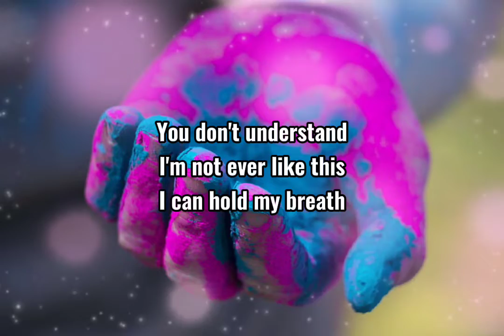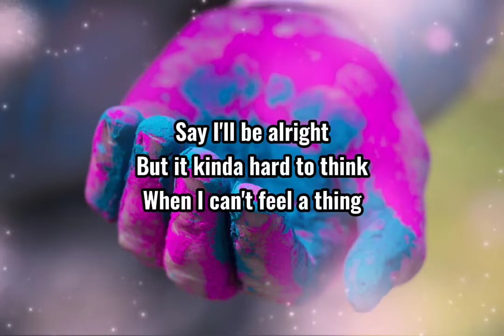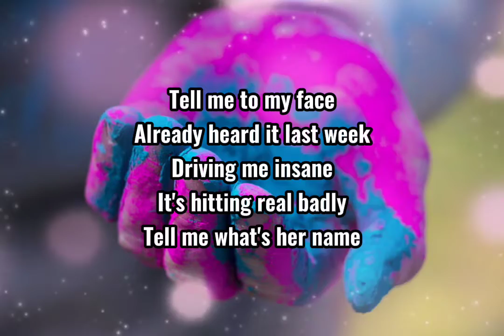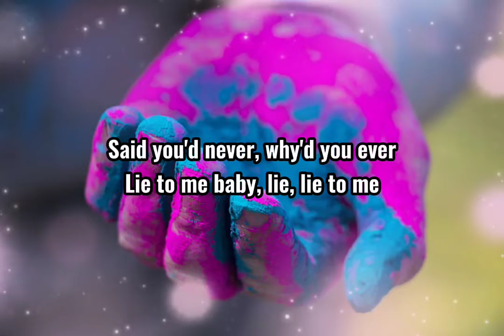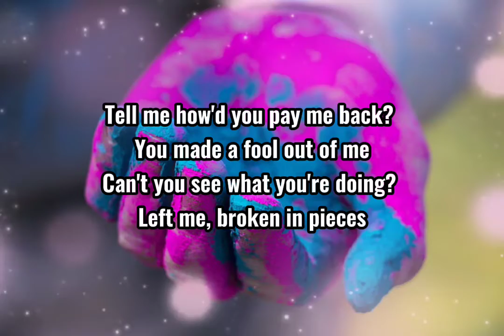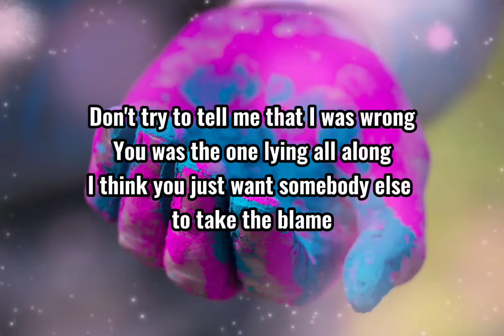Tate McRae & Ali Gatie - Lie To Me♬ (Lyrics)